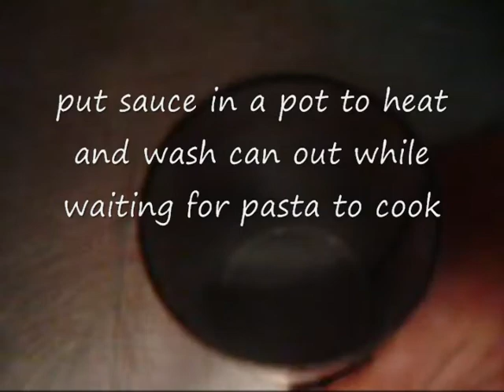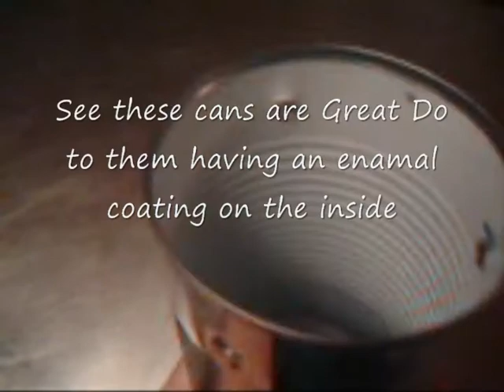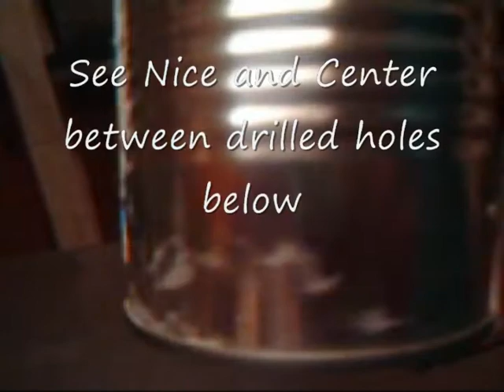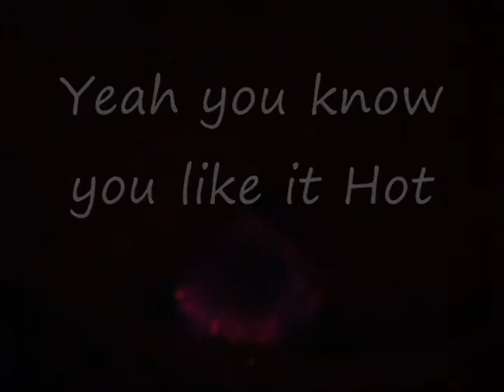DinnerDiner Windcover-HookahPro.com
A How to Video on making a 98¢ Wind cover and dinner at the same time lol For HookahPro.com Comment If you Want more HowTo Craziness